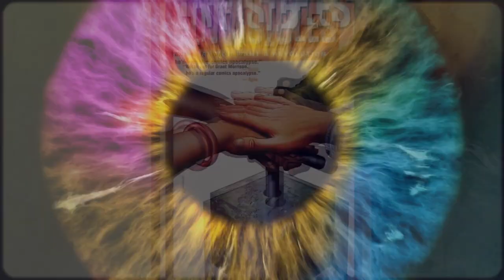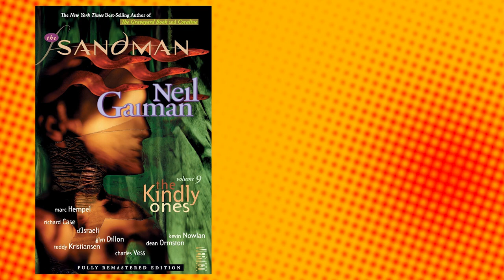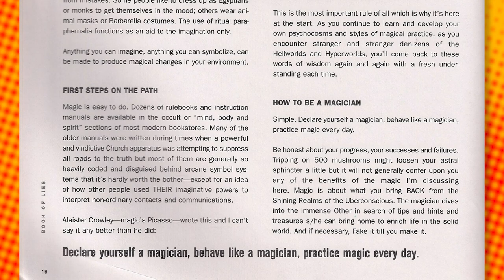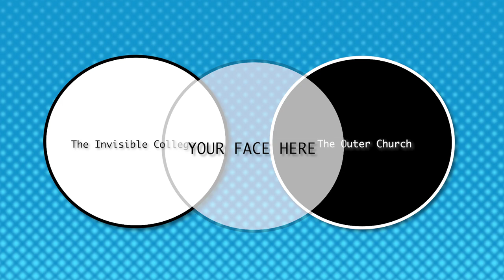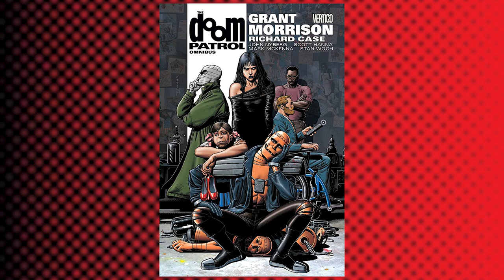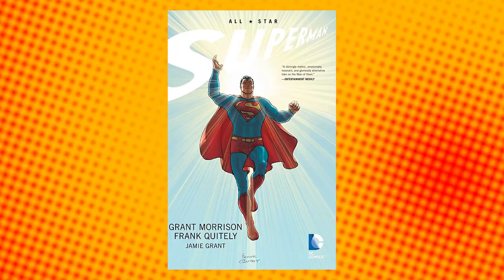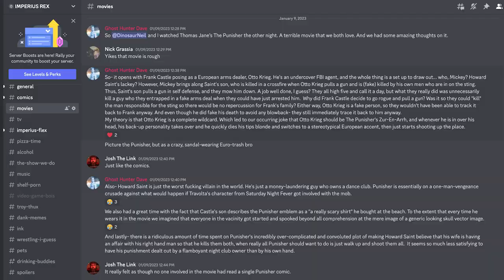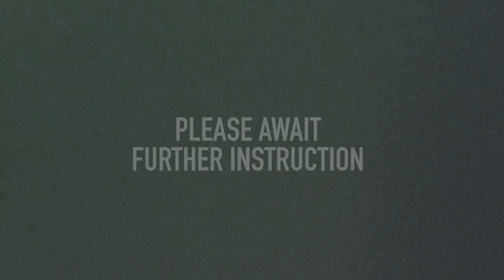The Invisibles Vol 1- The Invisible College Book Club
Enroll in The Invisible College as we expand our minds with Grant Morrison's psychedelic pop-magic opus: The Invisibles, a philosophical 4D chess match played between the warring forces of chaos and oppression.

In this episode we discuss Volume 1: Say You Want a Revolution, issues 1-8. We examine themes like Reality vs. Fiction, Individuality vs. Order, Magic, Pre-determinism, Time, Space, Growth, Belief, Identity, Fiction Suits, and a slew of other concepts.
We are also joined by author Cody Walker, who shares thoughts on conformity vs freedom and how it relates to The Invisibles and the Outer Church, as well as our own lives.

This episode is the perfect place to regroup after reading the first volume of The Invisibles. Then head over to our free online Discord to take part in the conversation between episodes

And while these Book Club episodes and Discord access are free to all, they do require a lot of time and preparation on our end, so if you enjoy our show and are able to show your support, feel free to join our Patreon or throw a few bucks at our Ko-Fi account

Grant Morrison: Talking with Gods can be viewed in its entirety on Sequart Organization's YouTube channel